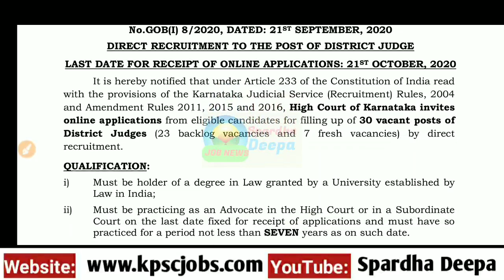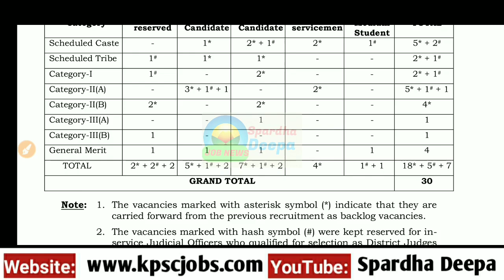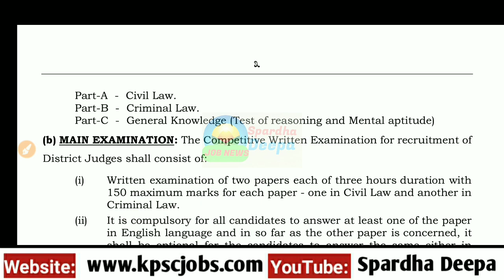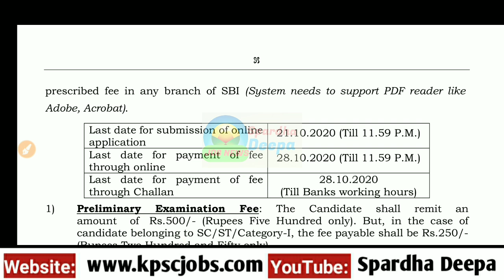ಕರ್ನಾಟಕ ರಾಜ್ಯ ಸರ್ಕಾರದಿಂದ ನೇರ ನೇಮಕಾತಿಗೆ ಅಧಿಸೂಚನೆ| ಕರ್ನಾಟಕ ಹೈಕೋರ್ಟ್ ನಲ್ಲಿನ ಹುದ್ದೆಗಳಿಗೆ ಅರ್ಜಿ ಆಹ್ವಾನ